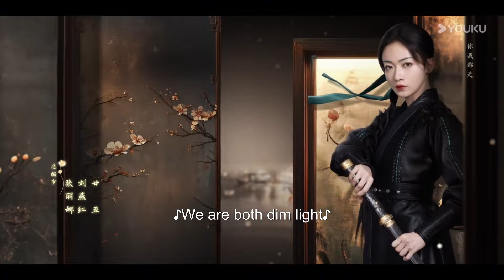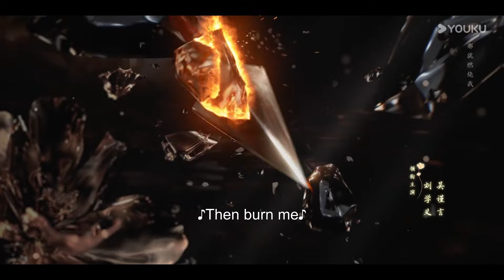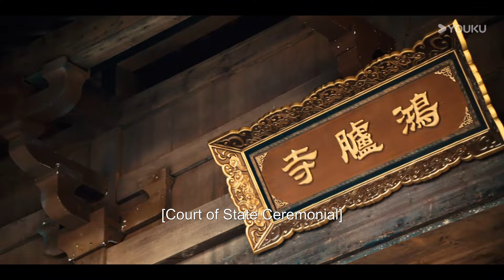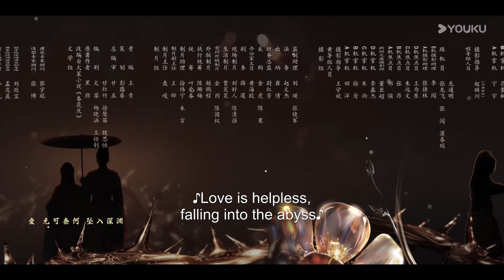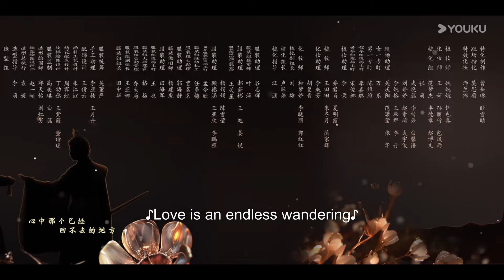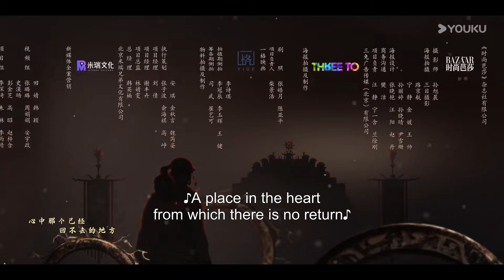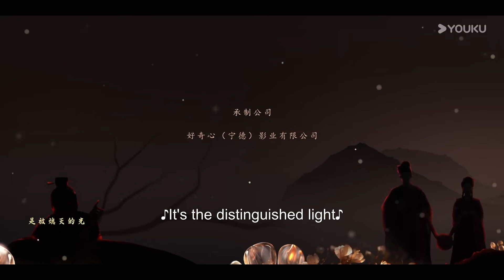ENGSUB【春花焰 Kill Me Love Me】EP06 | 极致疯批极限虐恋 | 刘学义/吴谨言/毕雯珺/赵小棠 | 爱情 古装 | 优酷 YOUKU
★Starring Liu Xueyi / Wu Jinyan / Bi Wenjun / Zhao Xiaotang / Chen Chuhe / Huang Riyin

00:00 The International Website youku.tv is now available!
02:00 Download YOUKU International APP to get early access to the full show